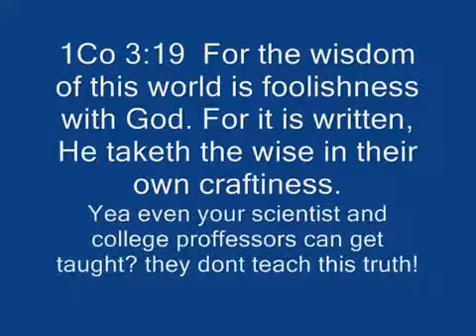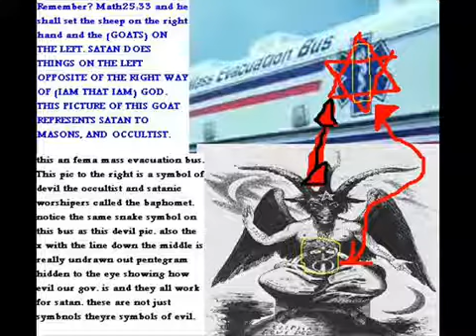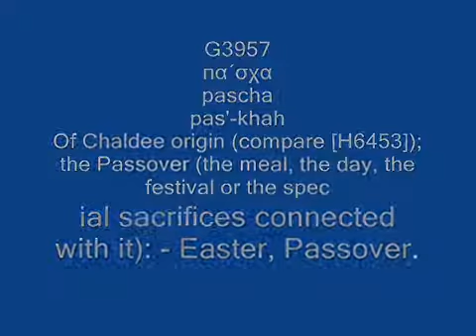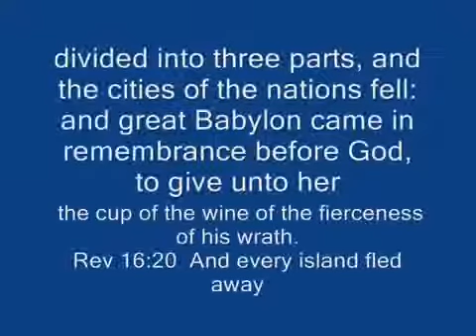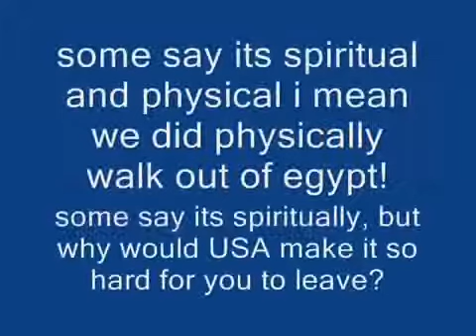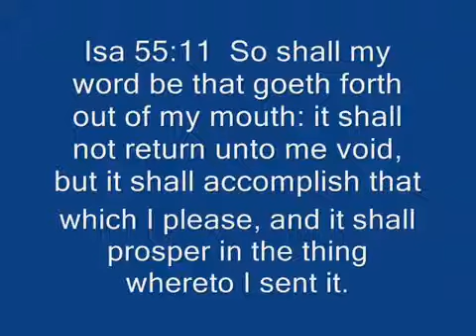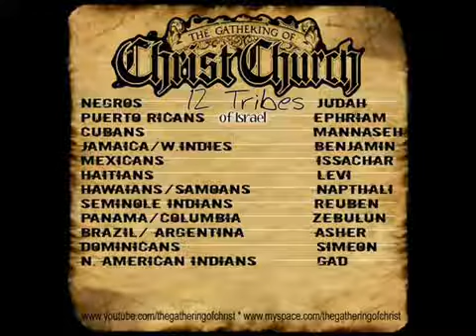Listen and Shhhh Songs For Israel YouTube